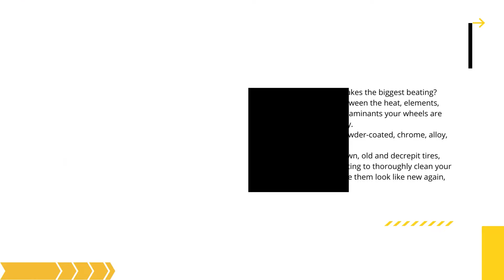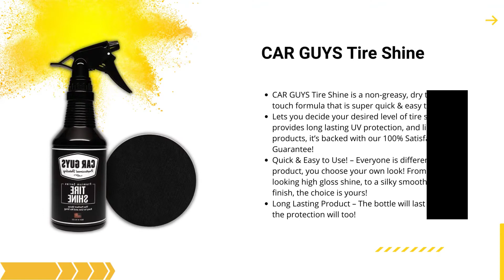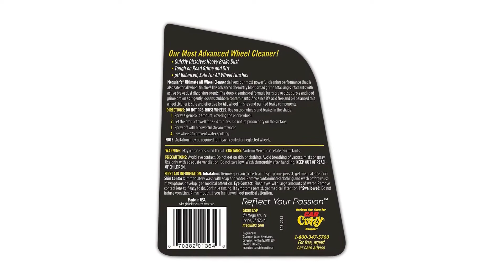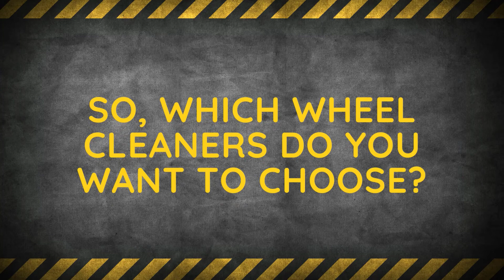The Best Wheel Cleaners to Make Your Wheels Sparkle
*** Links to our top 5 best Wheel Cleaners listed in this video ***
1. Chemical Guys TVD_107_16 V.R.P. Vinyl
2. Meguiar's G180132 Ultimate All Wheel Cleane
3. CAR GUYS Tire Shine
4. Sonax (230500) Wheel Cleaner Full Effect
5. Adam’s Wheel & Tire Cleaner 16oz

     owners.